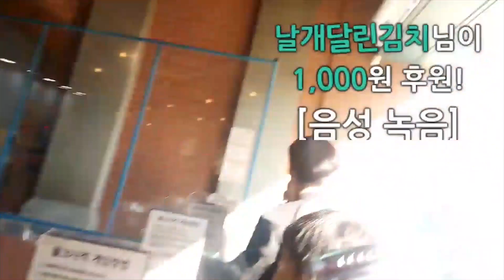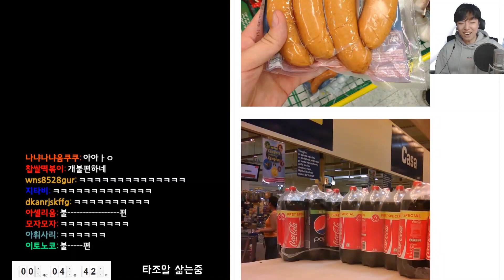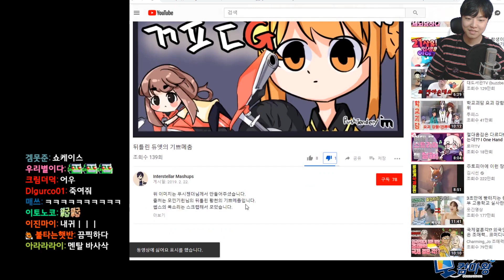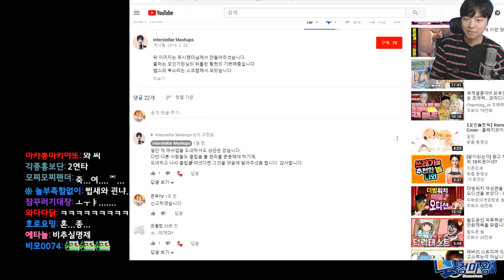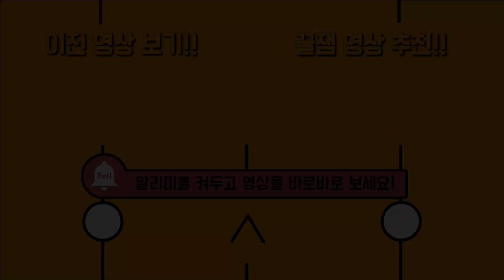ㅎㅎ 도네주떼염! 2월 마지막 주 하이라이트 [ 쫀득 주간 클립 ]